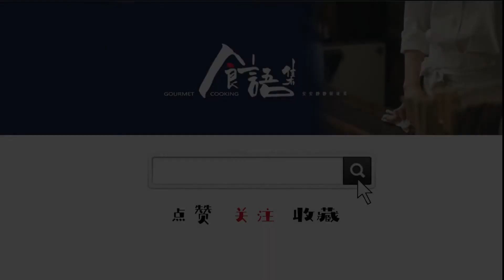【鸡汤豆腐串】东北小吃鸡汤豆腐串儿，只放一勺盐，软嫩鲜美忘不了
还记得学校小街的鸡汤豆腐串吗？简单好做吃起来。不要放过多调料盖住了汤的美味，鸡汤只用：葱 姜 盐，鲜美无比。